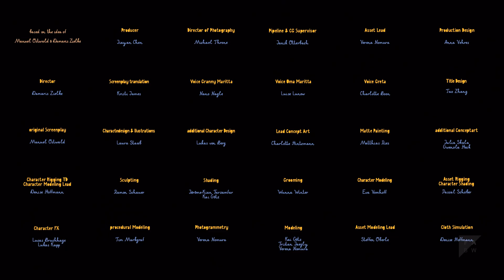The most boring Granny in the whole world - Making Of | Asset Build (2021)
The story tells of an afternoon at Grandma Maritta's house, when her granddaughter Greta visits her. The agile, creative Greta contrasts with the aged, wrinkled grandma. When grandma falls asleep on the sofa, Greta gets the idea to play grandma's funeral.

The situation leads to a conversation between the two about death. Greta realizes that although death is a great mystery, it also brings people closer together.

Musician: Marco Minner
Script: Manuel Ostwald
Director: Damaris Zielke
Cinematography: Michael Throne
Concept/Design: Julia Skala, Tao Zhang, Gwenola Heck, Charlotte Hintzmann
Technical Directing: Janik Otterbach
Film Music: Hannes Bieber
Sounddesign: Marieke Czogalla, Maximilian Hartstang
Animation: Patrik Knittel, Sarah Schulz, Laura Staab, Lukas Von Berg, Ferdinand Ehrhardt, Tanja Gruber
Production Design: Anna Vehres
Executive Producer: Jiayan Chen
Production Company: Filmakademie Baden-Württemberg GmbH
Compositing: Marvin Sprengel, Wathinee Donsuypae
Lighting/ Shading: Pascal Schober, Justus Schmidt, Jérôme-Kian Farzamfar, Kai Götz
Modeling: Steffen Oberle, Ramon Schauer, Eva Vomhoff
Rigging: Denise Hoffmann
Texturing: Verena Nomura
Procedural Modelling: Tim Markgraf
voice-over: Nano Nagle
Voice Over: Luise Lunow
Voice over: Charlotte Boon
Grooming: Wunna Winter
Weberin: Chantal-Manou Müller
CFX: Lucas Bruchhage, Lukas Kapp
Clarinet: Oliver Curdt
Übersetzerin: Kristi James
Mattepainting: Matthias Ries